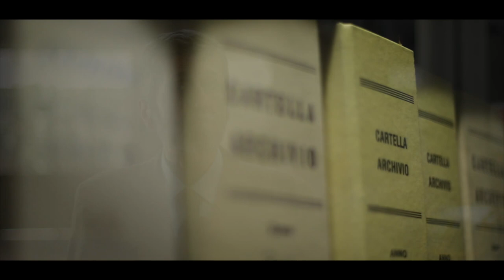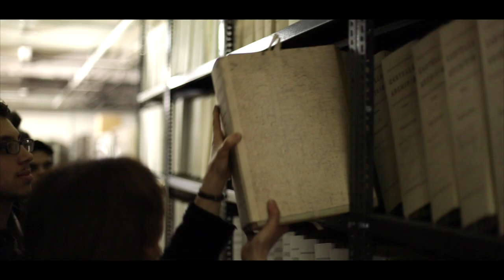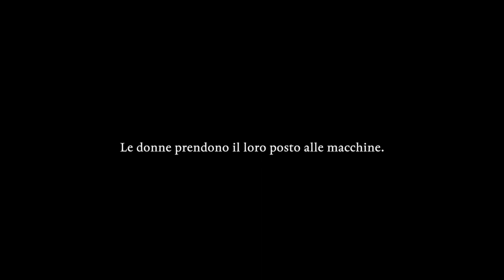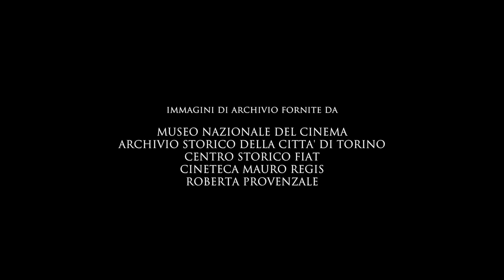La Scuola racconta la Grande Guerra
Documentario sui progetti realizzati dall'Istituto Avogadro di Torino in occasione del Centenario della Prima Guerra Mondiale.
Realizzato in collaborazione con Associazione Culturale Officine Ianós e con il supporto di Museo Nazionale del Cinema e Archivio Storico della Città di Torino.